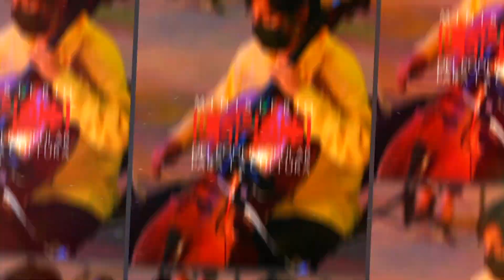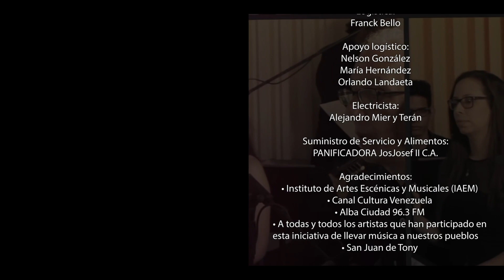𝘾𝙤𝙣𝙘𝙞𝙚𝙧𝙩𝙤 𝙙𝙚 𝙡𝙖 𝘼𝙜𝙧𝙪𝙥𝙖𝙘𝙞ó𝙣 "𝙎𝙖𝙣 𝙅𝙪𝙖𝙣 𝙙𝙚 𝙏𝙤𝙣𝙮". (𝙎𝙚𝙨𝙞𝙤𝙣𝙚𝙨 𝘾𝙚𝙣𝙙𝙞𝙨)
Artistas invitados:
San Juan de Tony

Músicos:
Mariely Melchor - Cantante
Maryorieth Estanga - Cantante
Sikyu Ñañez - Cantante
Genneshy Echezuria - Cantante
Avisael Avariano - Culo e’puya
Leiver León - Culo e’puya
Tony Melchor - Redoblante

Repertorio:

“Mariande”
Compositor: San Juan de Guatire
Arreglos: San Juan de Guatire

Ministerio del Poder Popular para la Cultura

Ministro:
Ernesto Villegas Poljak

Viceministro para la cultura audiovisual:
Sergio Arria

Producción Ejecutiva:
Fundación Centro Nacional del Disco (CENDIS)

Presidente:
Sergio Arria

Dirección Ejecutiva:
Morris López

Producción artística:
Lisdhe Ramos
Alí Morales

Concepto:
Alí Alejandro Primera.

Grabación, edición y mezcla de audio:
Manuel Herrera y Leonardo Castillo

Mastering de audio:
Leonardo Castillo

Edición de video:
Oscar Gamero

Fotografía:
Flor Jazmín Perozo
Jeanpierr Camacho

Locución:
Andrea Mier y Terán

Logística:
Franck Bello

Apoyo logístico:
Nelson González
María Hernández
Orlando Landaeta

Electricista:
Alejandro Mier y Terán

Suministro de Servicio y Alimentos:
PANIFICADORA JosJosef II C.A.

Agradecimientos:
    • Instituto de Artes Escénicas y Musicales (IAEM)
    • Canal Cultura Venezuela
    • Alba Ciudad 96.3 FM
    • A todas y todos los artistas que han participado en esta iniciativa de llevar música a nuestros pueblos

Una producción del Ministerio del Poder Popular para la Cultura de la República Bolivariana de Venezuela a través del Centro Nacional del Disco.
Caracas, Venezuela, Septiembre 2022.